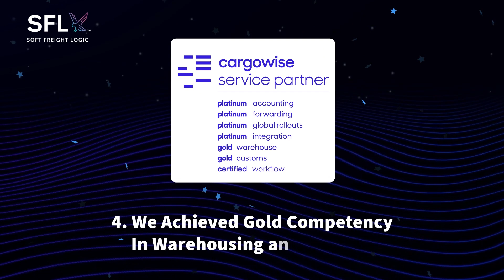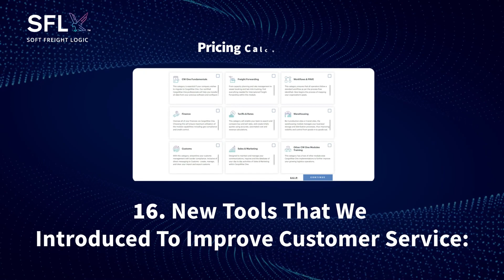2022 Year in Review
We at SFL, are absolutely grateful for every day of 2022!

Cheers to the people who worked with us and the businesses that believed in us to deliver digital elevation.

As Frank Sinatra said, “ The best is yet to come”, here’s us celebrating endings and new beginnings.  A new year with new dreams and new opportunities